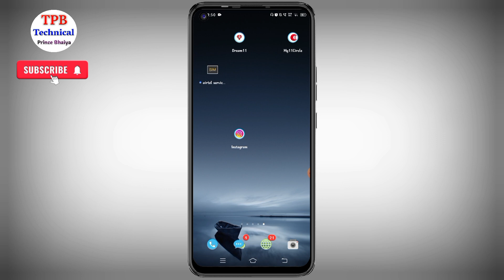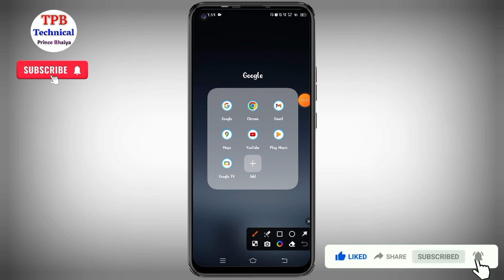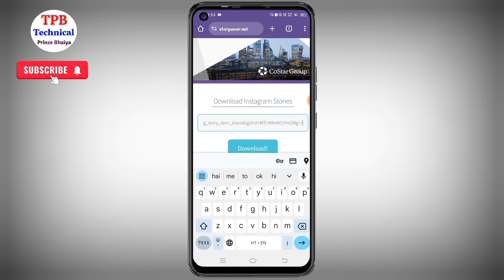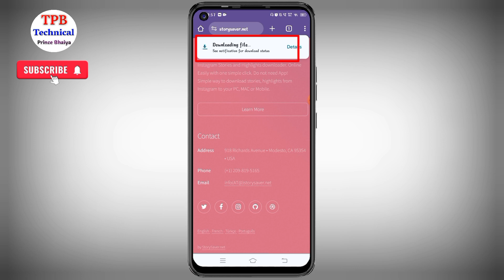Instagram kisi ki story kaise download karen | Instagram story kaise download karen music ke sath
Dosto is video me maine aapko bataya hai Instagram story download kaise kare | how to download instagram story | instagram story save kaise kare